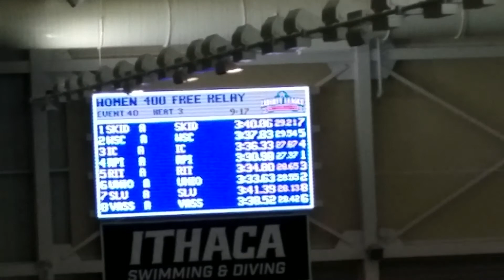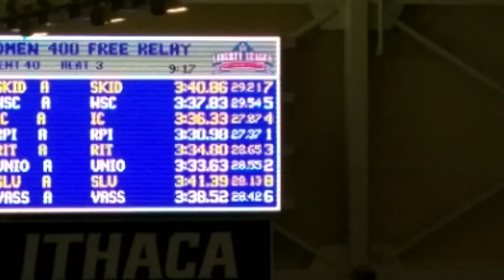Wonem 400 Yard Freestyle Relay A Final 2018 Liberty League Championships